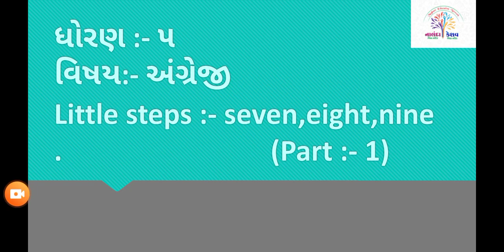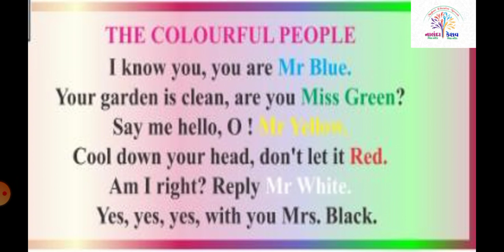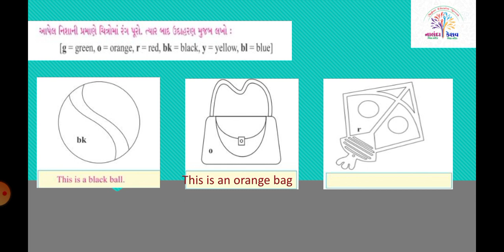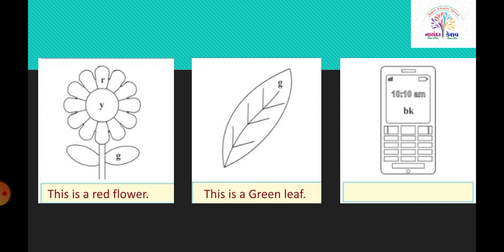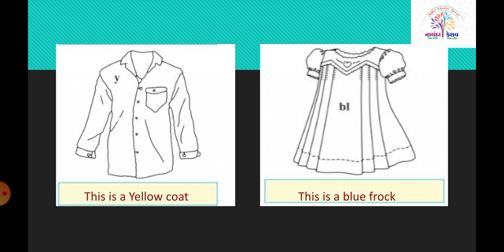ધો-૫ અંગ્રેજી સ્ટેપ-૩ સાત,આઠ,નવ - સ્લાઇડ-૧ (STD-5 ENGLISH STEP-3 SEVEN,EIGHT,NINE SLIDE-1)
ધો-૫ અંગ્રેજી સ્ટેપ-૩ સાત,આઠ,નવ - સ્લાઇડ-૧
(STD-5 ENGLISH STEP-3 SEVEN,EIGHT,NINE SLIDE-1)